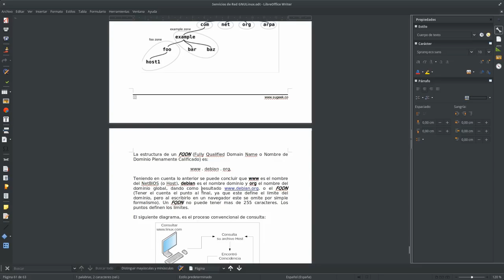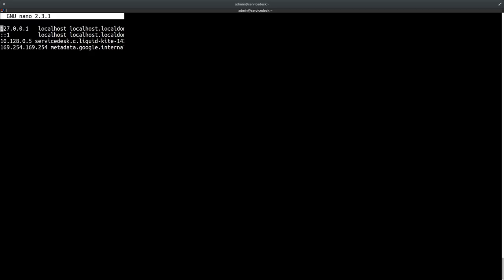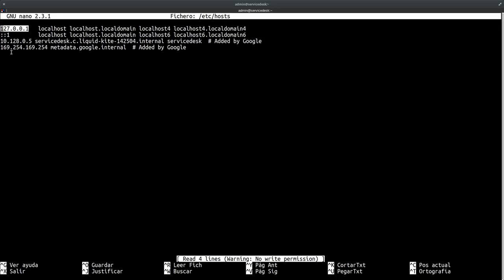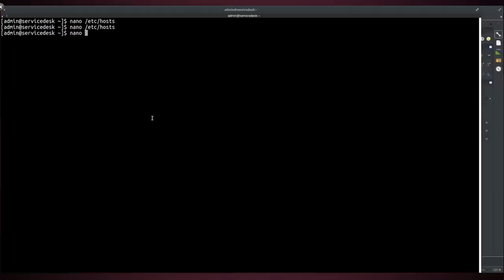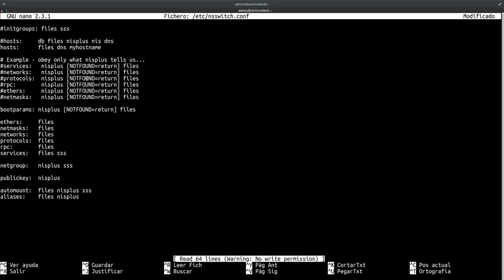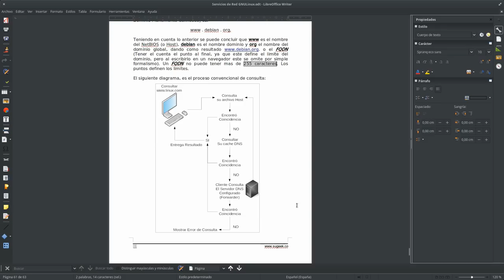Capitulo 1: Introducción, ¿Que es el DNS y Como Sirve?